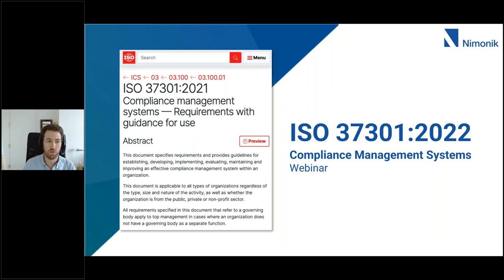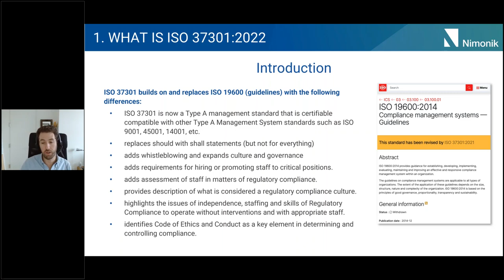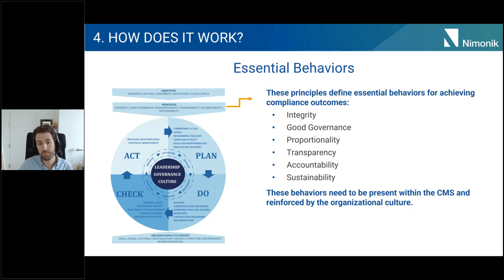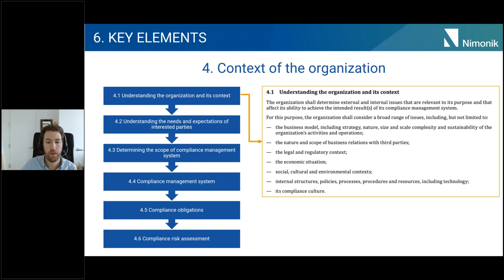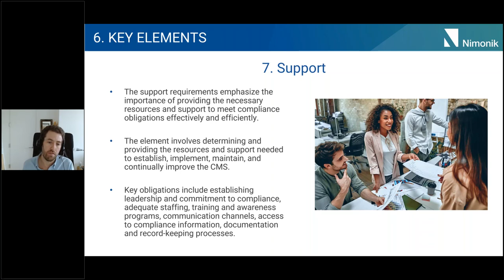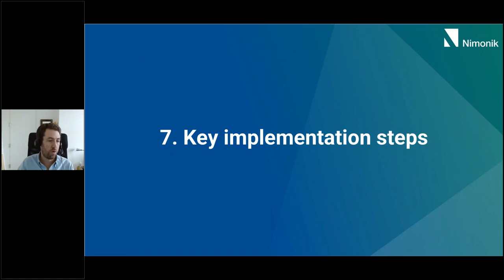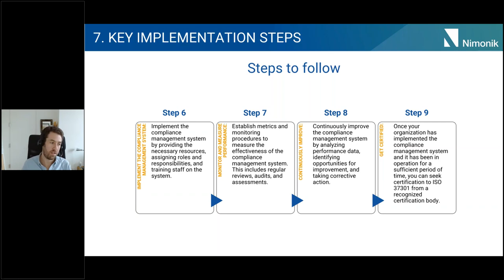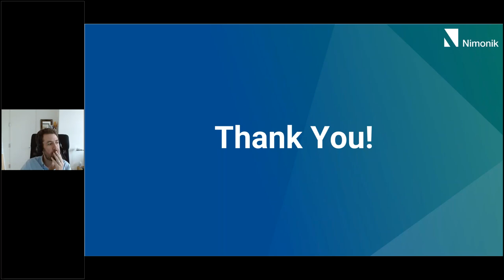ISO 37301 - Compliance Management System - requirements with guidance for use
The relatively new ISO 37301 is a new international benchmark and a certifiable standard to assess the design and operation of ethics and compliance programs. Compliance is the foundation of a sound business and getting it right from the onset will save numerous headaches and problems down the road.